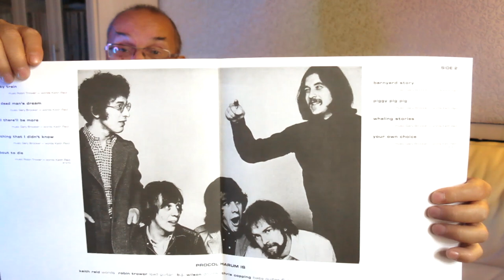Алексей Рыбин про Procol Harum - Home - 1970